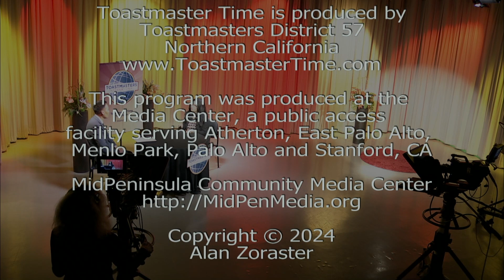Toastmaster Time TV, Episode 276, 4 10 24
This show is devoted to the Toastmasters Youth Leadership Program (YLP) and Gavel Club Members.

You’ll learn about the program and how a Toastmasters club can conduct their own YLP program.

Host: Justin Paras
   Demo Speech:   Ruchita Deshmukh
   Demo Evaluator: Joleen Pan
Gavel Club Contest Winners:
 Purandhar Ayalasomayajula
 Dayakshin Arumugam
YLP Coordinators:
 Savitha Setlur
 Shalini Suravarjjala

Toastmaster Time is a television show featuring video of inspirational, entertaining, humorous or informative talks by Toastmaster members, showing their public speaking skills.